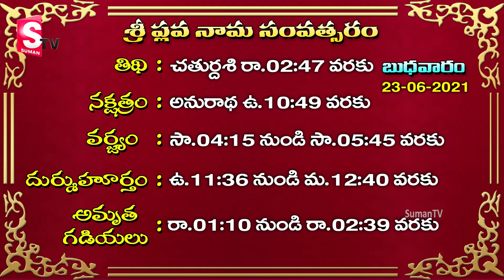Today Panchangam and Rasi Phalalu Telugu || June23rd, 2021 Daily Panchangam || Dr.Jandhyala Sastry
Watch ► Today Panchangam and Rasi Phalalu Telugu || June23rd, 2021 Daily Panchangam || Dr.Jandhyala Sastry